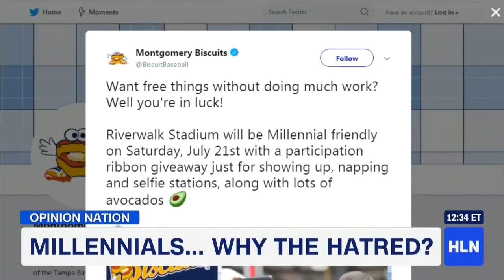Ben Kissel defends millennials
Millennials Ben Kissel Student Debt Baby Boomers